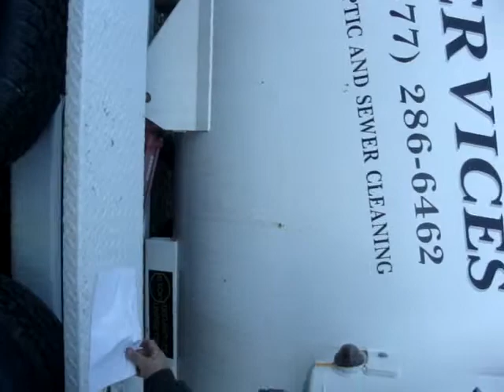2000 SHOP BUILT Vac tank with power washer/heat/fresh water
Title: 2000 SHOP BUILT Vac tank with power washer/heat/fresh water

Description: Ford Gas 4 cylinder2000 Jurop vac pump PN 84 DPower washer with soap and General Hot box up to 150 degree heat.Colman Power mate Model Pulse 1850 Generator375 gallon fresh water tankElectric Hose real on backHydraulic lift on tank and back doorUnsure of hoursHave bill of sale only

Category: Tank Trailers - Vacuum